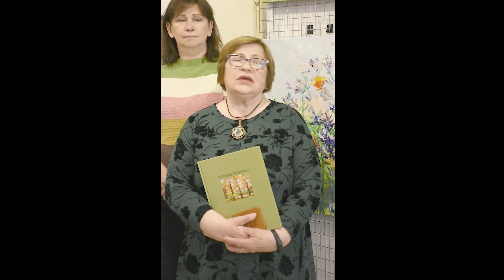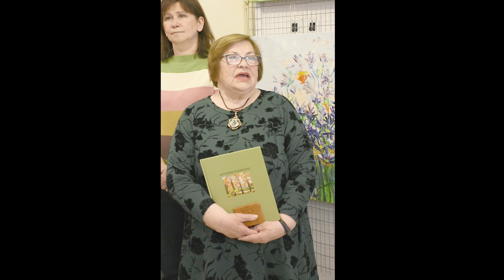Tautodailininkės Stasės Mardosienės tapybos paroda „Laiko tėkmėje“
Lietuvos tautodailininkų sąjungos galerija, Stiklių g. 16 Vilnius
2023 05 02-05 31